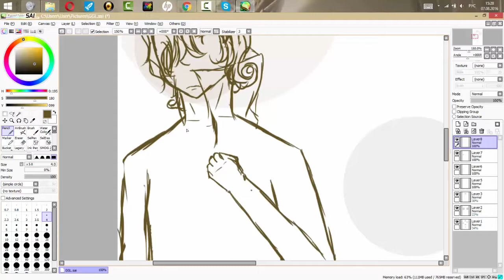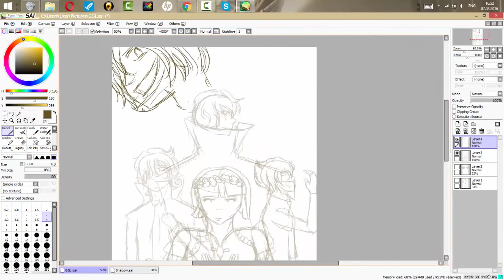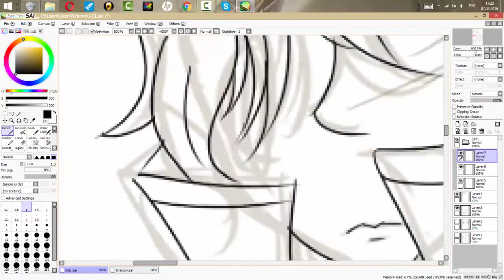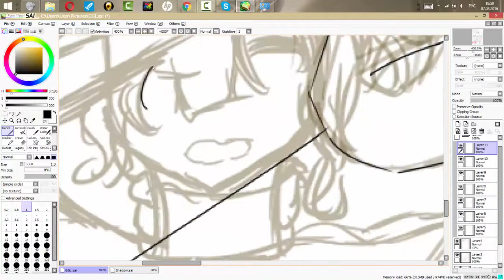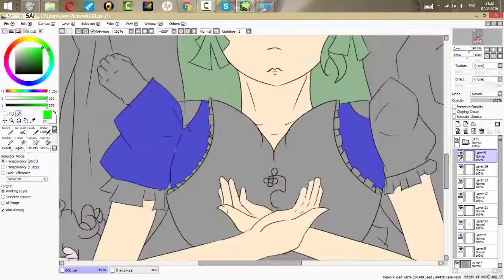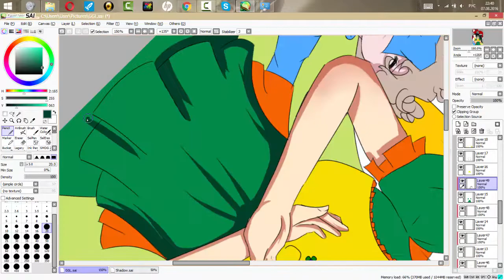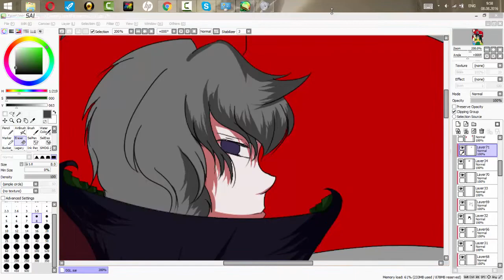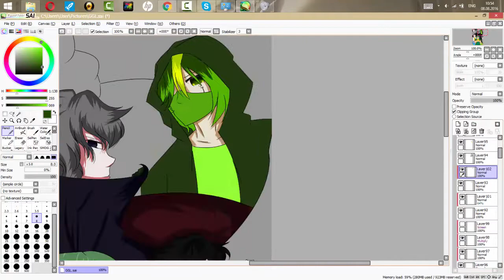~SPEEDPAINT~It is a life of war.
A more ambitious version of my project "Reality"
Who do you see yourself?

***Below is interesting***

Time ~ 5h(2 day)

All my arts can be found in my Twitter

Music

The PanHeads Band - Восстань

Set It Off – Wolf in Sheep's Clothing (feat. William Beckett)

TryHardNinja – Dark Winter (NightCore)

Program video - Camtasia Record 8
Installation (Montage) video - Camtasia Studio 8